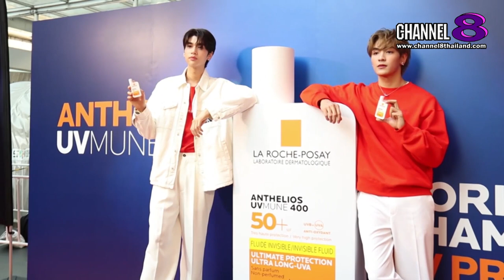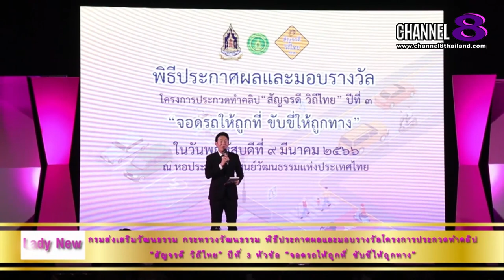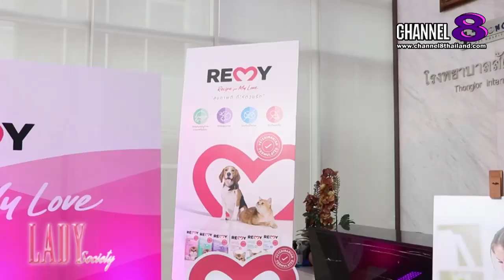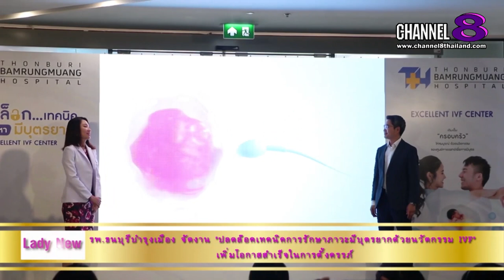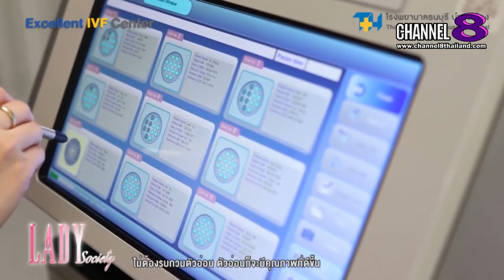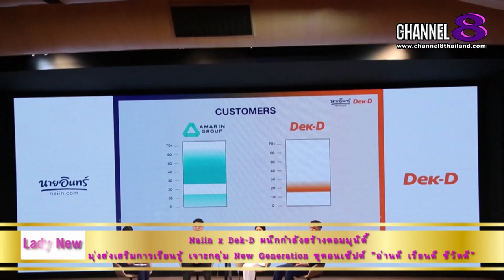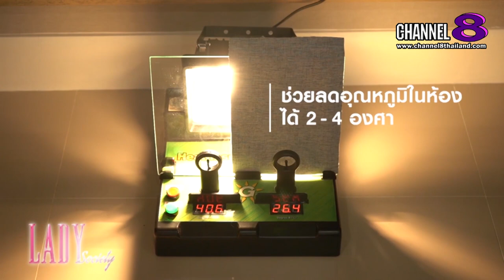Channel8Thailand : LadySociety 25-03-66